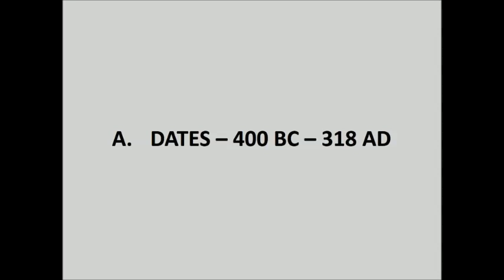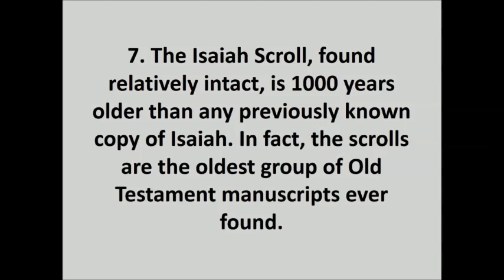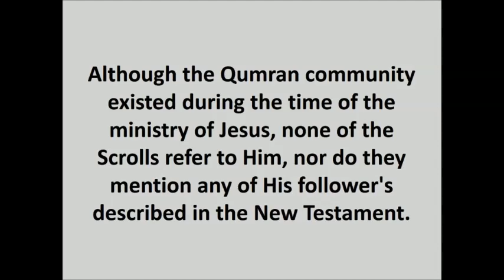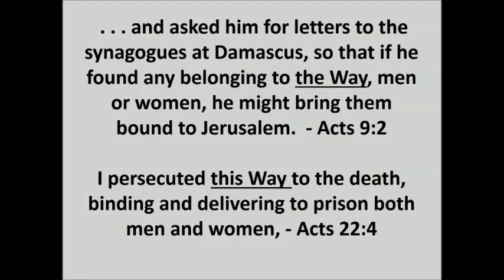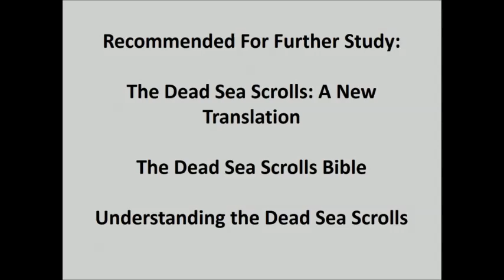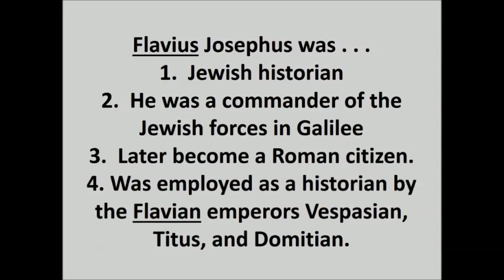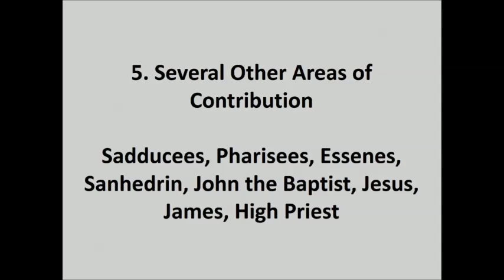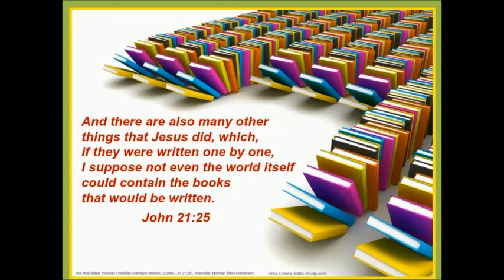THE INTER-TESTAMENT PERIOD - #15 - THE DEAD SEA SCROLLS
LESSON #15 - THE INTER-TESTAMENT PERIOD
I.  THE IMPERIALISTS - DREAMS  DARING
II. THE BOOKS - TOMES AMONG THE TOMBS
  A - LIBRARY AT ALEXANDRIA
  B & C - APOCRYPHA
  D - THE BIBLE AND OTHER WRITINGS
  E. - THE DEAD SEA SCROLLS - THIS IS THE LESSON